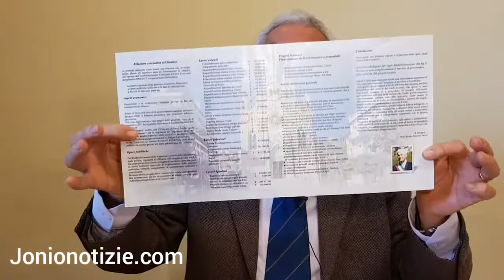Jonionotizie. Bruno Parisi vs Sebastiano Foti.